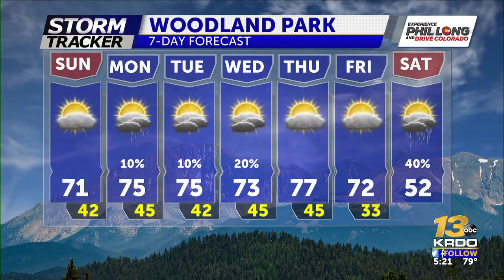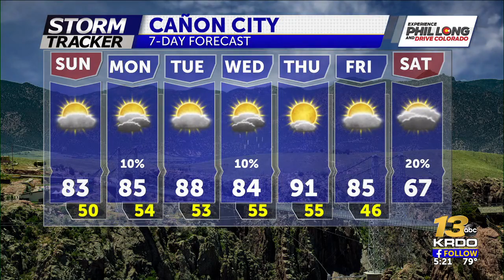Nick Carter's Saturday 5 pm Weather